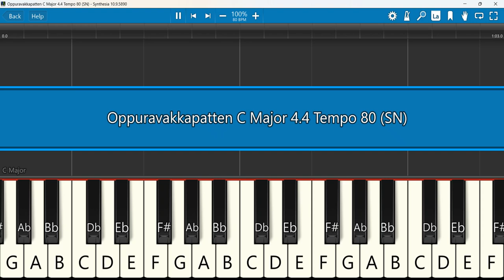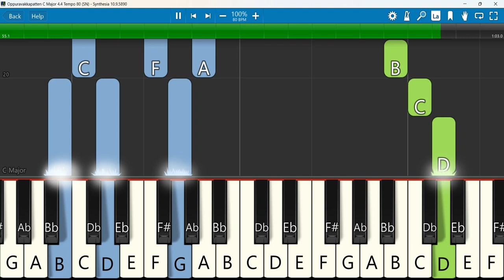Oppuravakkapatten Keyboard Notes C Major 4/4 Tempo 80 SN | ஒப்புரவாக்கப்பட்டேன் | ASBORN SAM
Oppuravakkapatten - ஒப்புரவாக்கப்பட்டேன் | ASBORN SAM | CHOSEN GENERATION
Keyboard Notes